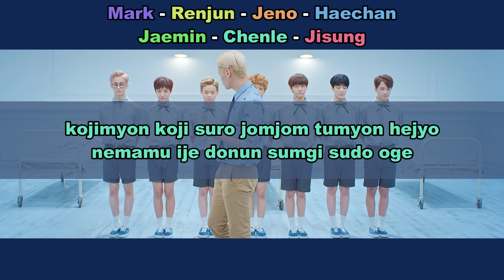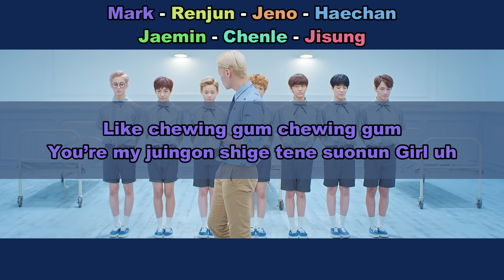Aprenda a cantar NCT DREAM - CHEWING GUM (letra simplificada)